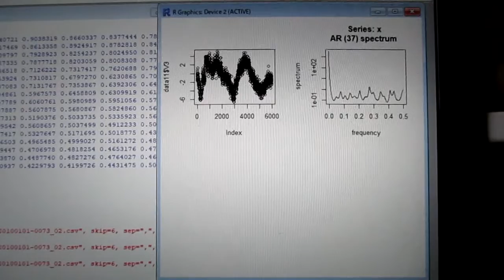超音波技術：多変量自己回帰モデルによるフィードバック解析